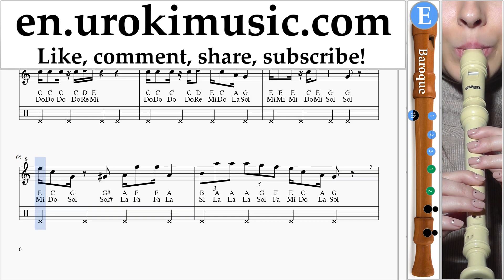How to Play Recorder (B.) Super Mario Bros - Theme Tabs um-a-rn352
How to Play Recorder (B.) Super Mario Bros - Theme Tabs um-a-rn352 Please write in the comments, how to make lessons more useful to you?